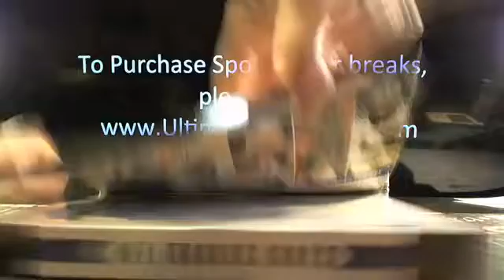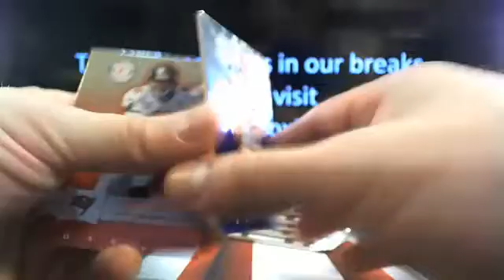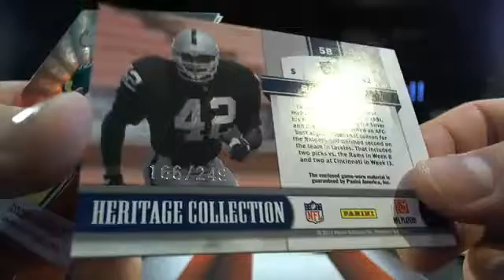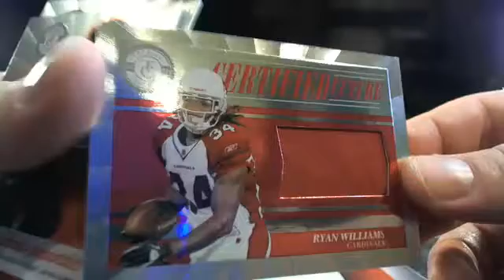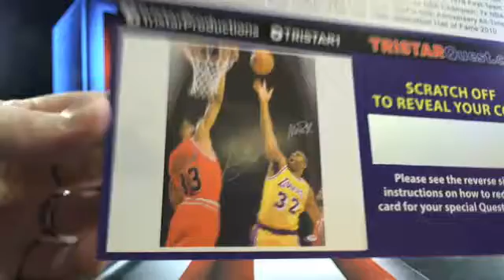UltimateBoxBreaks.com: 2016 Tri-Star Quest Envelope + 2011 TC FB #12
UltimateBoxBreaks.com: 2016 Tri-Star Quest Envelope + 2011 TC FB #12 - Captured Live on Ustream